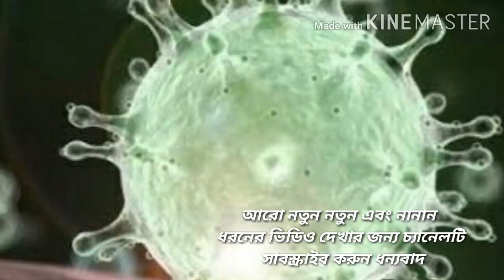ডাঃ দেবি শেঠি জানালেন ঘরে বসে করোনা পরীক্ষা পদ্ধতি। কি করতে হবে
প্রখ্যাত হৃদরোগ বিশেষজ্ঞ ডাক্তার দেবি শেঠি এক অডিও বার্তায় জানিয়েছেন কিভাবে ঘরে থেকেই করোনার পরীক্ষা করা যায় তার পদ্ধতি। বিস্তারিত জানতে ভিডিওটি দেখুন।